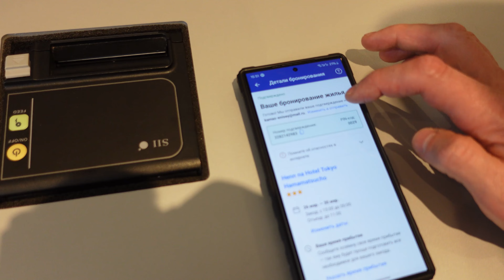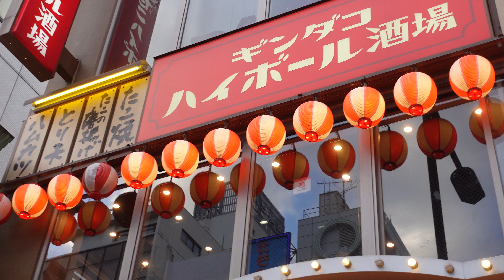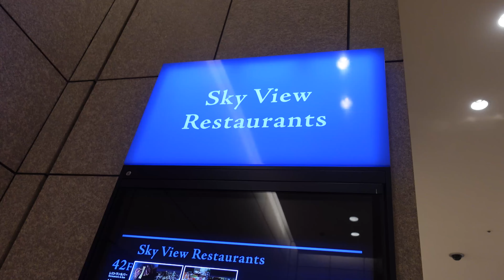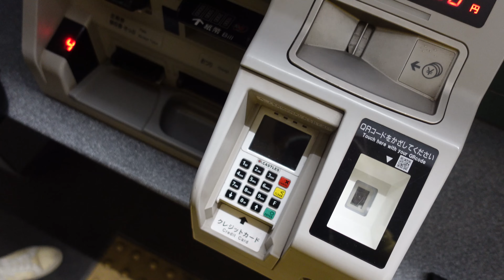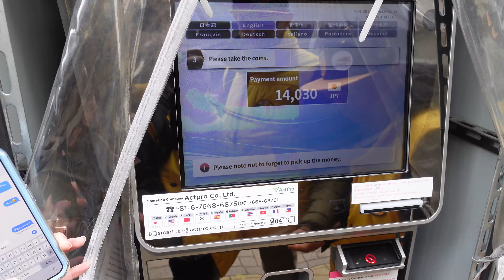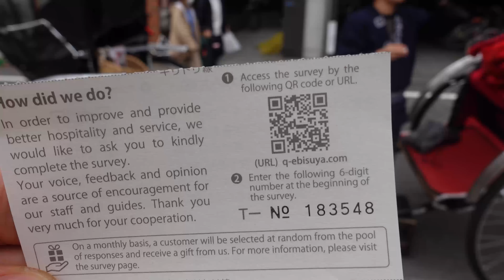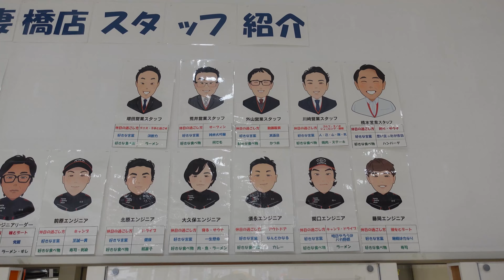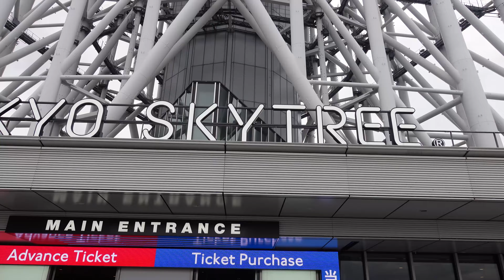ОПАСНОЕ МЕТРО В ЯПОНИИ / ПСИХОЗ ИЛИ ГЕНЕТИКА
Я, Александр Лист. Сибиряк и отец Сибирского семейства!

УМЕЮ И ПРАКТИКУЮ:
- Организую Авторские туры по всему Миру
- Строю мокрые фасады
- Строю Юрты по всему Миру
- Читаю реп ( на всех площадках Александр Лист)
- Сеть барбершопов Шмели
- Единственный музей барбинга Шмели
- AVITO и свой большой штат авитологов
- торгуем на WB
- туры Мир Плато Путорана
- уникальный проект ЮРТА БАНЯ
- Делаем ФУРАКО, КУПЕЛИ

Yurta24.ru  - юрты
barrellist.ru - купели
домзатридня.рф - что то